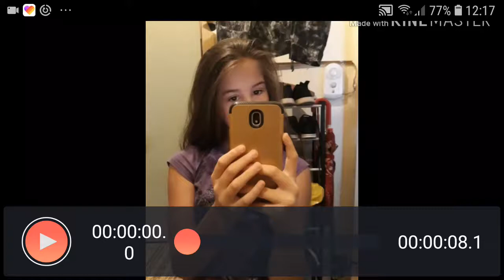Face riveal (nuj de ce)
Acesta este videoclipul meu înregistrat cu Screen Recorder. Este ușor să înregistrați și să difuzați în direct ecranul dvs. Link descărcare: